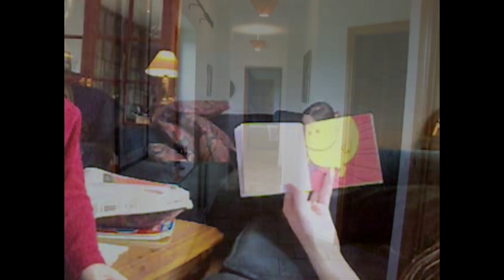It's Not Yet Dark - "The Last Time"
In select theaters August 4.

Narrated by Colin Farrell, this is the incredible story of Simon Fitzmaurice, a young Irish filmmaker who, despite a diagnosis of Motor Neuron Disease, goes on to direct an award-winning feature film solely through the use of his eyes. The documentary is a celebration of Simon’s love of film, of creating art and of telling beautiful human stories no matter the obstacle. His artistic supporter, Colin Farrell, beautifully narrates this life-affirming story.